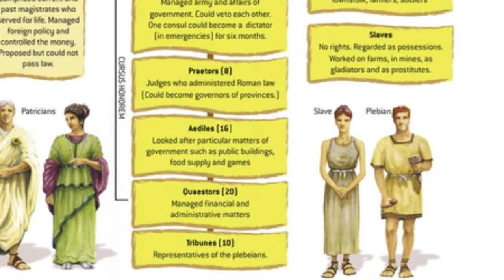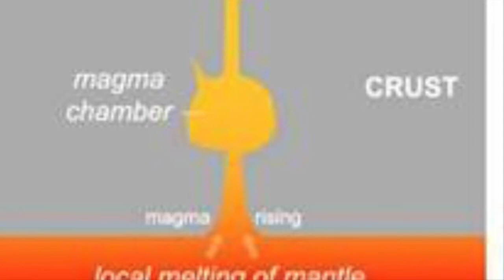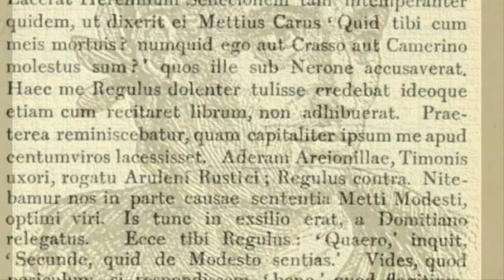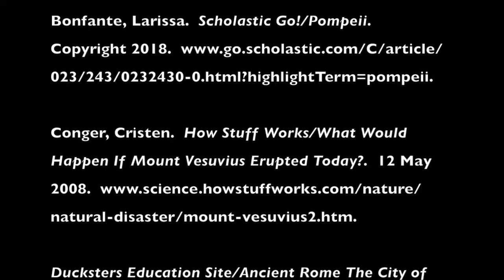The Tragedy & Triumph of Pompeii by Ryan Oden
This video is about how the ruins of Pompeii relates to the 2019 National History Day Theme, Tragedy and Triumph.